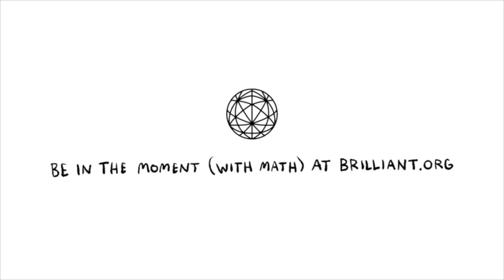History of Bengal : From India to Pakistan to Bangladesh